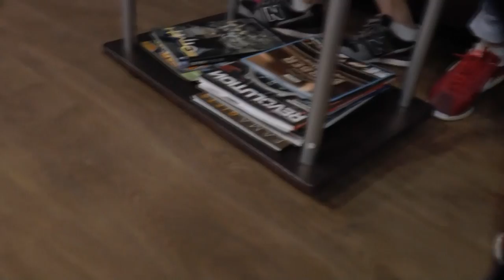Никитос (Бампер) с Quest Pistols во время стрижки расскажет что случилось с группой.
Друзья заходил Никита из квестов к нам в парикмахерскую привести себя в порядок за одно пообщаться, посмеяться ) Nikita bamper quest pistolf in Frisor barbershop